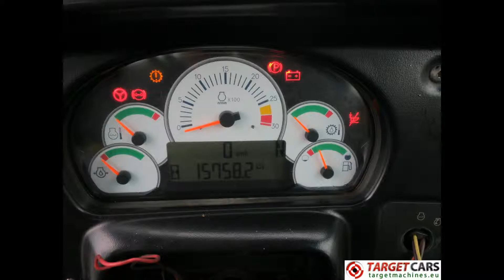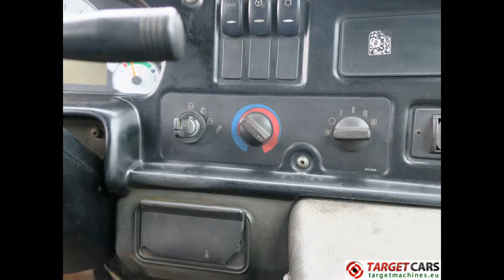775488 CATERPILLAR 740 6x6 DUMPER ARTICULATED DUMP TRUCK 2007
775488 CATERPILLAR 740 6x6 DUMPER ARTICULATED DUMP TRUCK 2007